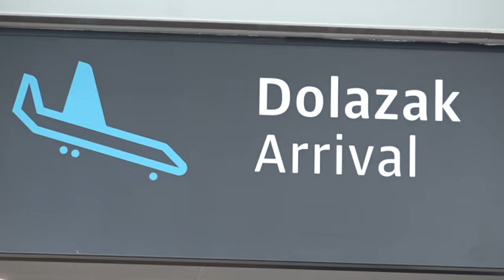HNTV reportaža: Povratak hrvatske malonogometne reprezentacije s kvalifikacija za EP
Hrvatska malonogometna reprezentacija vratila se u Hrvatsku nakon kvalifikacijskog turnira za odlazak na EP na kojem nije uspjela izboriti izravan plasman, već će u dodatne kvalifikacije, a svoja razmišljanja po povratku iz Ukrajine podijelili su izbornik Mato Stanković te reprezentativci Franco Jelovčić, Josip Suton, Tihomir Novak, Ivo Jukić i Jakov Grcić.